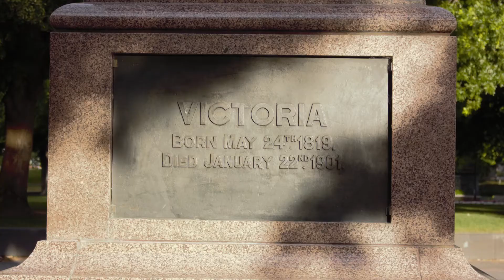How to Take Photos of Queen Victoria | Christchurch | New Zealand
How to Take Photos of a Queen Victoria statue in ChCH. This is a self-training video of photos taken of a Queen Victoria statue using photos placed within a video.